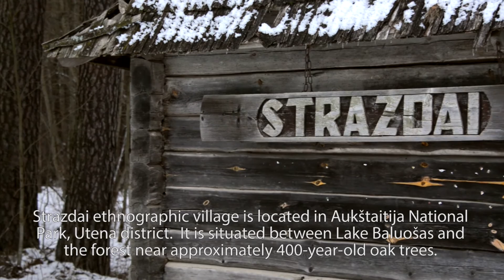The Ethnographic Village of Strazdai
Strazdai ethnographic village is located in Aukštaitija National Park, Utena district. It is situated between Lake Baluošas and the forest near approximately 400-year-old oak trees. One of the exclusive objects of the village is the old “smoke” residential house, built in the mid. 19th c. The homesteads are decorated maple, ash, oak and rowan trees. The village has been included into the list of architectural monuments in 1971. The area of the territory is 7.5 ha.

Historians believe that the first time the village was mentioned in written sources was in 1783, under the name of Balašekulis. The number of homesteads at that time is unknown. There is a mention of the family of the forest keeper J. Strazdas from 1789 In 1830 the village consisted of 13 houses. After the abolition of serfdom peasants were given land and built 4 homesteads (1865). In the late 19th c. the village changed once more, as new families built new houses. In 1903 there were 34 residents. The expansion of the village ended at the beginning of this century. The only 19th c. buildings that survived to this day are 3 residential houses, 2 hay storage buildings and 1 barn.